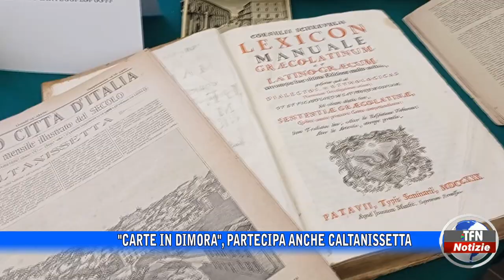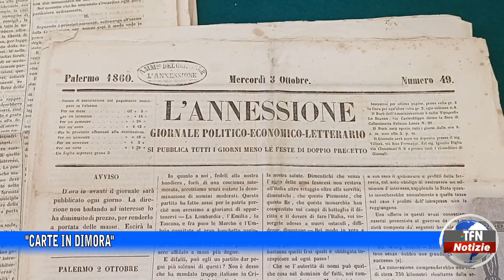"Carte in dimora"